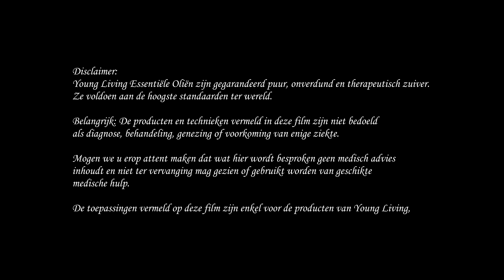DIY met Young Living - Woodpolish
Wens je graag meer info, mag je me altijd contacteren:
Messenger : m.me/iene.vanvoorden